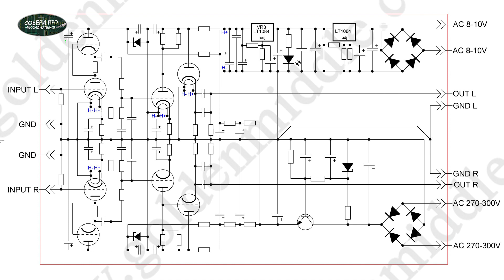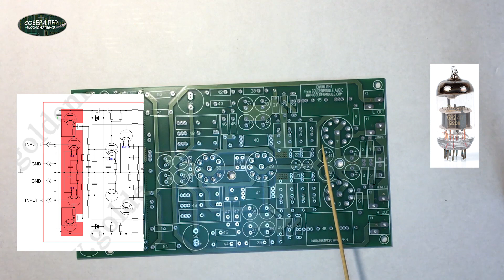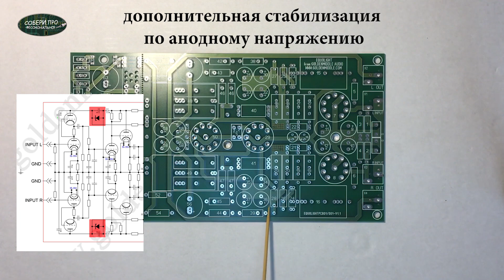Схема лампового фонокорректора для винила EQUALIGHT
1 каскад лампового фонокорректора построен по схеме SRPP (усилительный каскад с активной или динамической нагрузкой или каскод) и выполнен на радиолампе 6Н24П.

Посетите интернет-магазин soberi.pro
Плейлист собери фонокорректор своими руками
Выбор фонокорректора очень важен для получения качественного винилового звучания. Схема лампового фонокорректора EQUALIGHT для ММ-звукоснимателя - это главная тема нашего обзора.

Разбирать принцип работы этого устройства мы будем на примере печатной платы EQUALIGHT уровня PREMIUM. Она выполнена из стеклотекстолита толщиной 2мм и толщиной проводников 70мкм. Платы такого же уровня используются в фонокорректор AUDIO NOTE.

В связке с ламповым усилителем лучший фонокорректор для винила будет радовать Вас своим звуком. Основываясь на опыте прошлых фонокорректоров (RIAALIGHT, RIAALIGHT MK II) мы смогли разработать лучший ламповый фонокорректор доступный по цене со звуком, отличным от предыдущих моделей корректоров.

1 каскад построен по схеме SRPP (усилительный каскад с активной или динамической нагрузкой или каскод) и выполнен на радиолампе 6Н24П. Затем сигнал поступает на каскад усилителя напряжения выполненной на радиолампе 6Н2П. В этом каскаде есть возможность использования радиоламп как 6В серии (6Н2П), так и 12В серии (ECC83/12AX7). Выходной каскад (катодный повторитель) выполнен на 6Н1П (6Н23П/ECC88) и имеет непосредственную связь с усилителем напряжения. По сути эти два каскада представляют собой каскадную схему ОК-ОА

Корректор EQUALIGHT возможно собрать своими руками. И для сборки конструктора EQUALIGHT можно будет воспользоваться этим видео для понимая работы этого устройства.

Надеемся, этот ролик поможет выбрать лучший фонокорретор и Ваши пластинки будут радовать своим звучанием!

В следующих видео покажем сборку платы, подробнее остановимся на комплектующих фонокорректора.

Винил с этим фонокорректором зазвучит по-новому!
Купить фонокорректор возможно по ссылке:
▶Набор собери фонокорректор